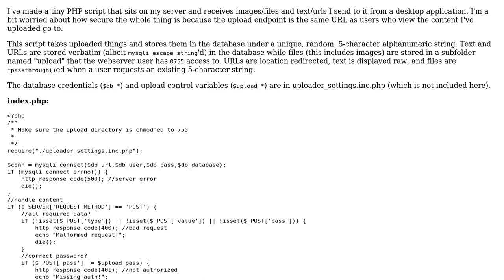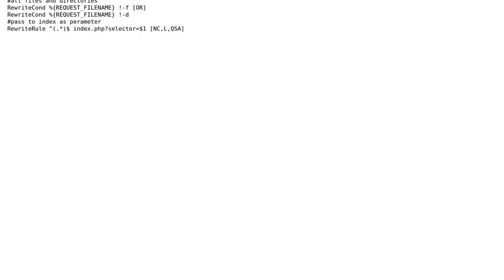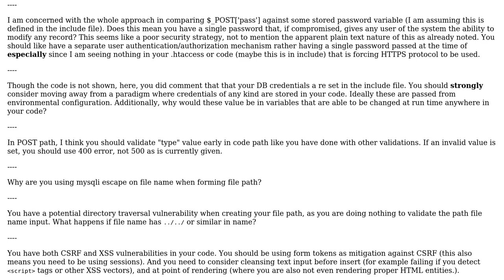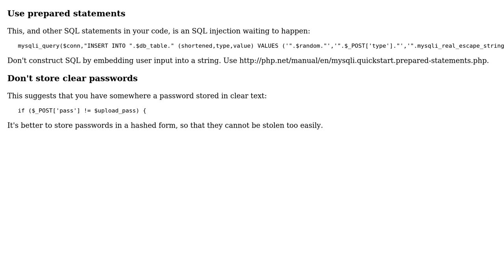Code Review: Image, file, text uploader and URL shortener (2 Solutions!!)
Code Review: Image, file, text uploader and URL shortener

With thanks & praise to God, and with thanks to the many people who have made this project possible! | Content (except music & images) licensed under CC BY-SA | Music | Images & others | With thanks to user Mike Brant user MattDahEpic user janos user Jamal and the Stack Exchange Network Trademarks are property of their respective owners. You are responsible for your own actions.